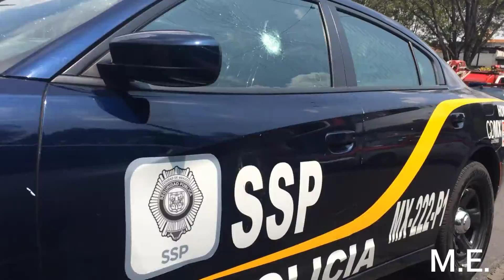Bomberos HCB CDMX Respondiendo y patrullas en M.P. - Firefighters Mexico City responding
Heróico Cuerpo de Bomberos HCB CDMX Respondiendo con tráfico Unidad tipo pipa Kodiak y patrullas en remisión al ministerio público por una balacera.
Nota: no se cedió el paso por qué no había dónde orillarse hasta un retorno y las patrullas obstruian un carril.
Heroic Fire Department HCB CDMX Responding with traffic Kodiak pipe type unit and patrols in referral to the public prosecutor for a shooting.

Saludos